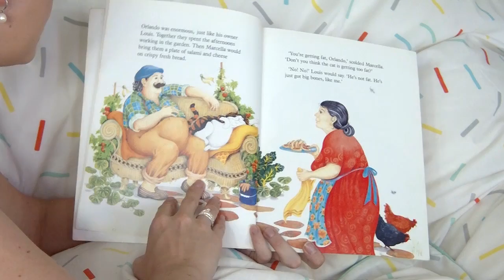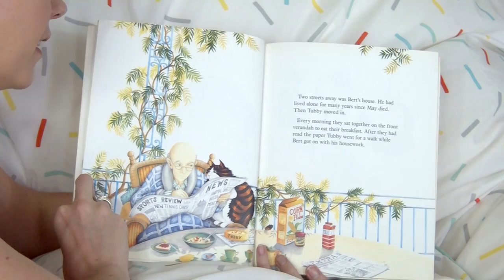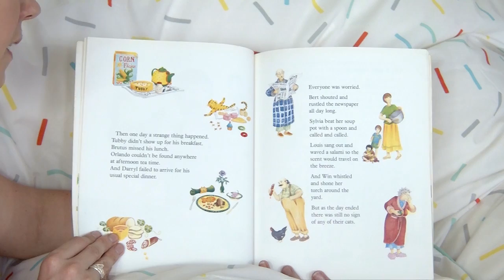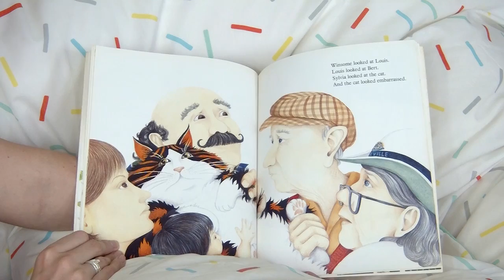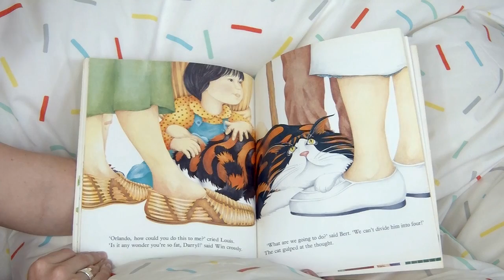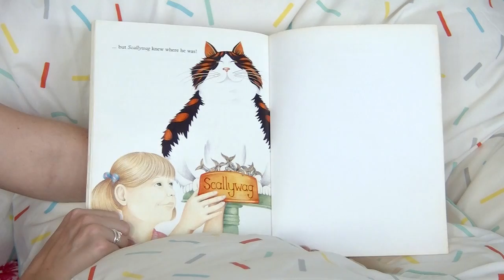Scallywag - Jeannette Rowe